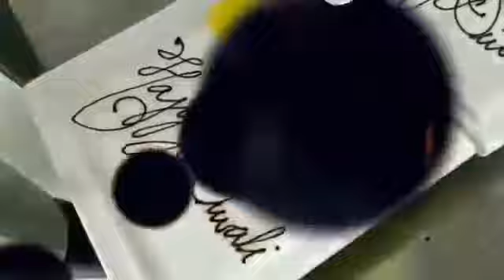Taj Umaid bhawan palace, jodhpur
Diwali decoration and celebration at taj Umaid Bhawan Palace jodhpur